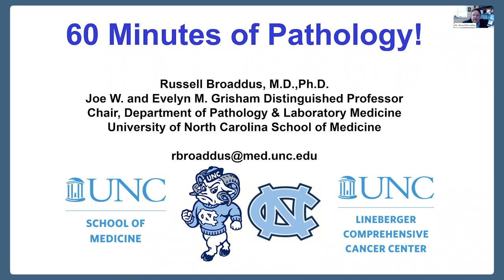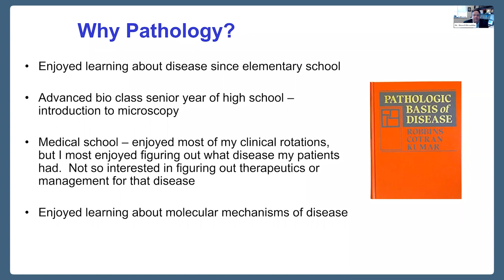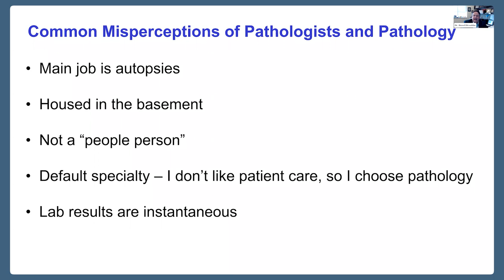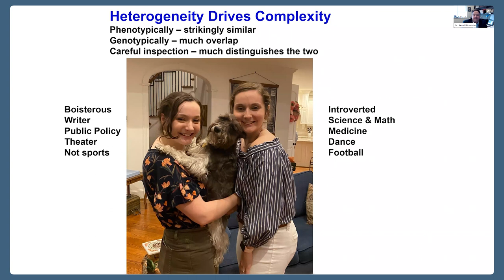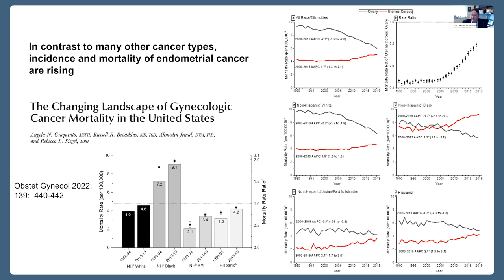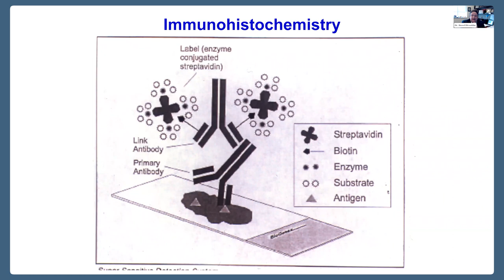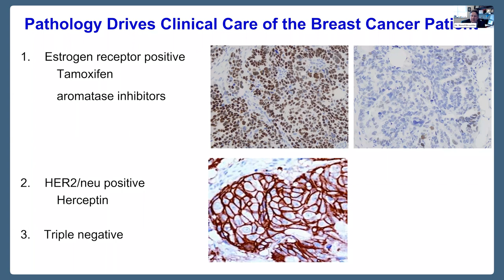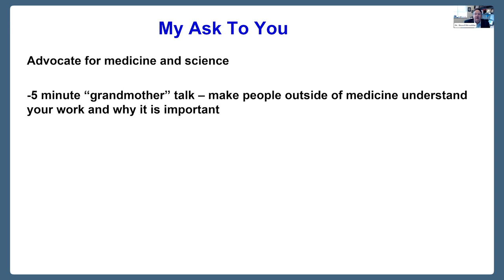The Evolution of Critical Care in Pathology with Dr. Russell Broaddus | Premed eShadowing Ep. 94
Join me as I talk with Dr. Russell Broaddus, a pathologist at the University of North Carolina. We discuss the need for exposure to pathology as a way to inform medical students since it's often not a required rotation. He shares his path to pathology which is rooted in a love for research and discovery and walks us through some case study examples of his work as a pathologist.

Every Tuesday at 4 pm ET (with replays afterward), eShadowing will bring you a new physician to talk about their profession, offer a case presentation, and give their time for Q&A.